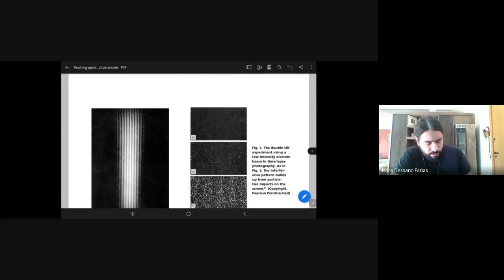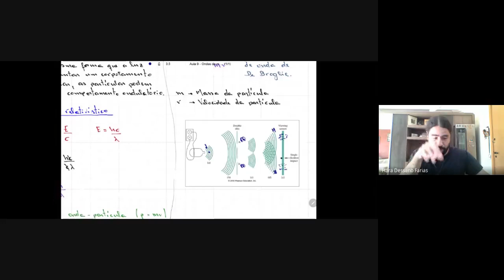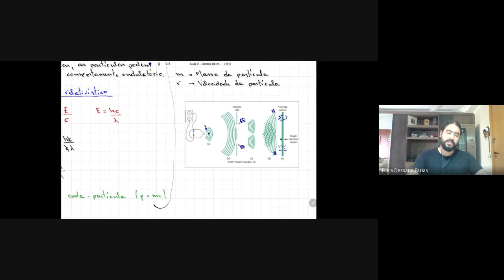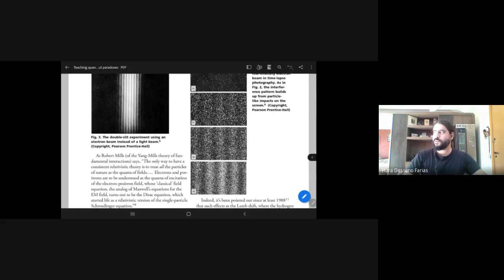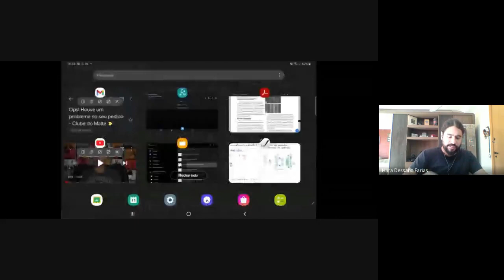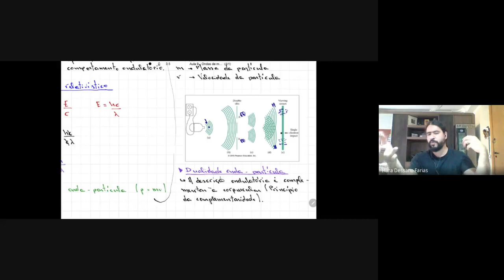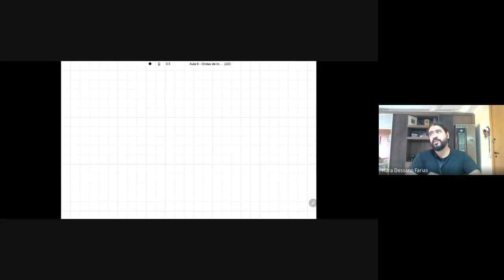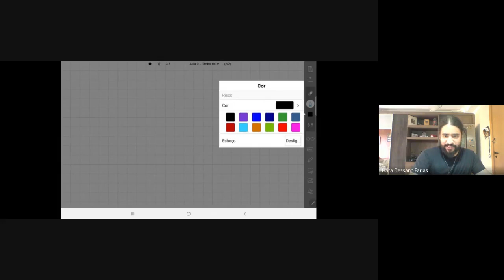Aula 9 (11/11/21) - Ondas de matéria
Introdução à Física Moderna - 2/2020